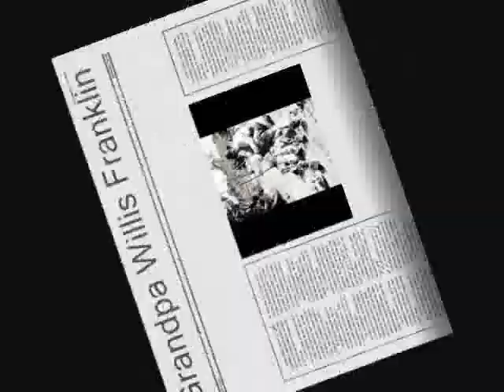Franklin Family Photos part 1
Grandma's family photo album